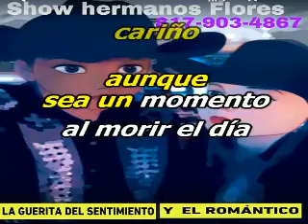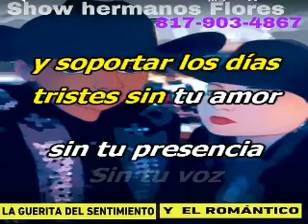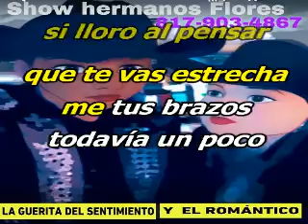JULIA PALMA - Perdoname Si Lloro karaoke